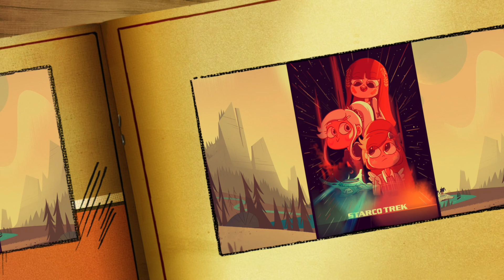Star vs the Forces of Evil - The Citadel of Starco